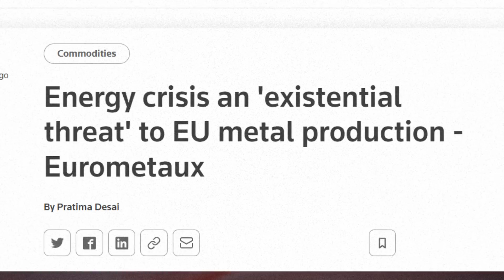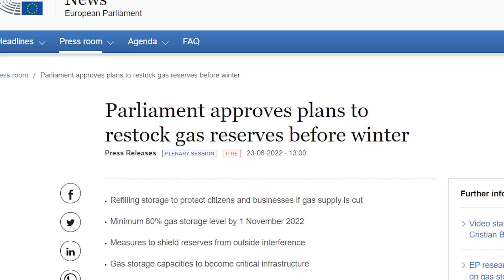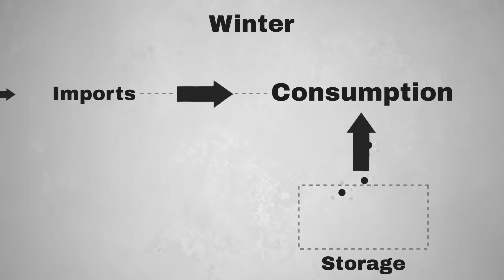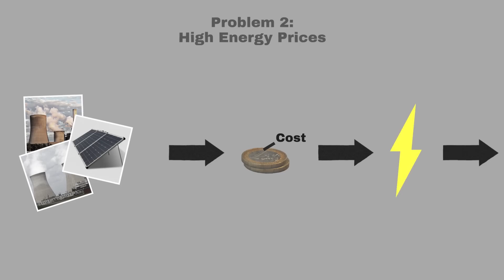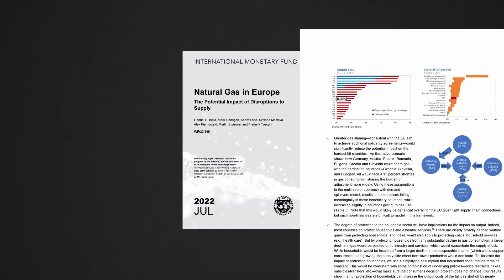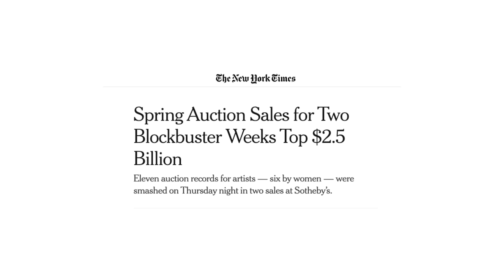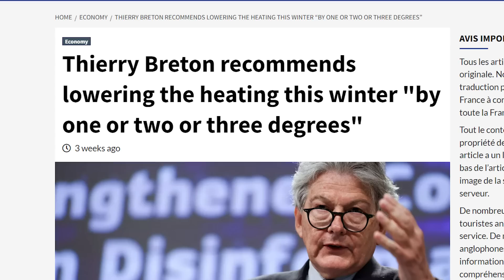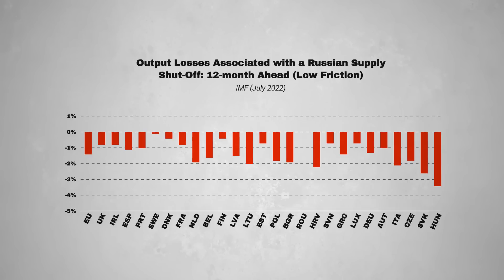How Bad Will Europe's Winter Be?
Skip the waitlist and invest in blue-chip art for the very first time by signing up for Masterworks

Into Europe: Europe is heading into its most difficult winter in a generation, with Russia having all but cut-off gas supplies to Europe, begs the question: can Europe survive the winter without gas?

0:00 1- Introduction
0:50 2- The current gas situation
2:11 3- How much pain will Europe face?
4:54 [Sponsored Segment]
5:54 4- Solving Europe's two problems for the winter
8:38 5- What we still don't know for this Winter

Main sources:
Europe's Bleak Midwinter (Economist Intelligence Unit Report, 2022)
Natural Gas in Europe, The Potential Impact of Disruptions to
Supply (IMF, 2022)